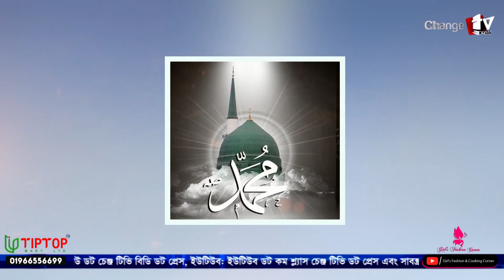সহপাঠীদের আচরণে মুগ্ধ হয়ে ইসলাম গ্রহণ ! । Changetv.press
Our unique platforms are:

Youtube.com/changetvpress